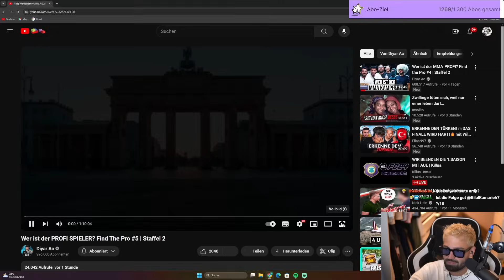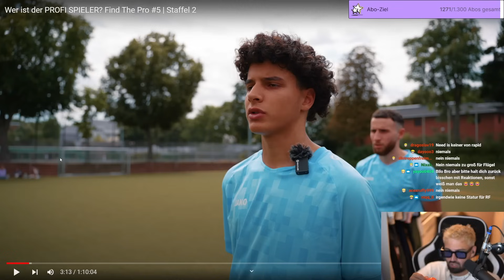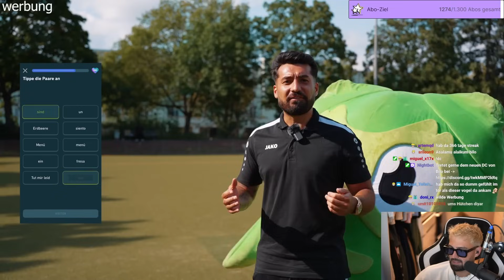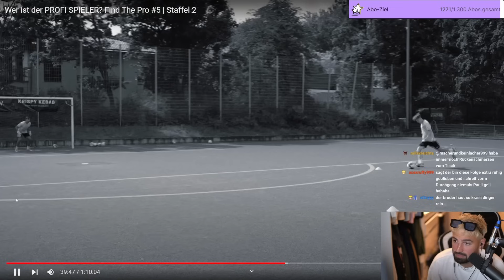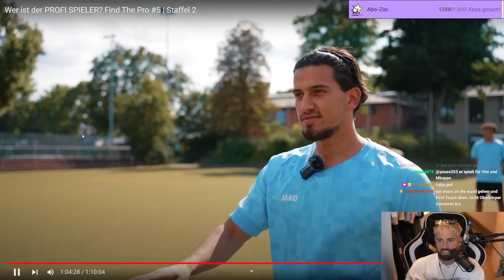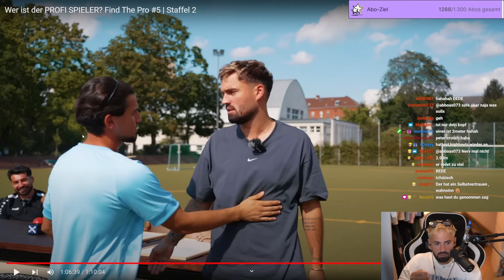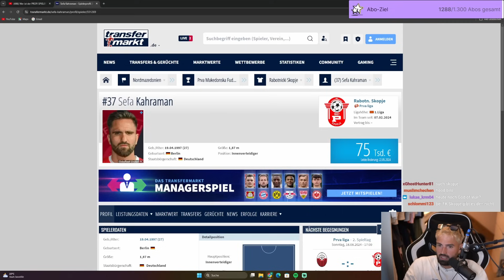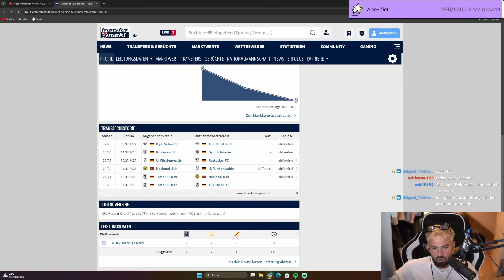ER FORDERT MICH HERAUS!!😤 😤 Bilo reagiert auf Find The Pro #5 | Staffel 2